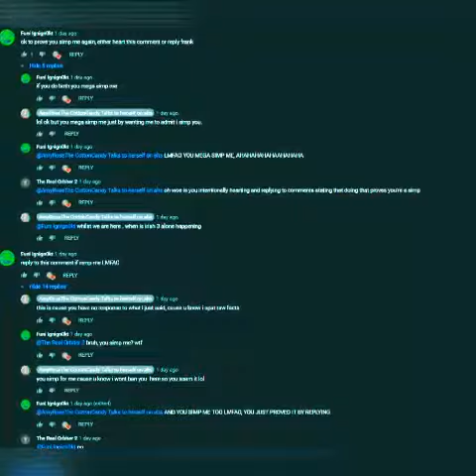Frank The Wank x AmyRose h3nt4i talking for 1 minute straight